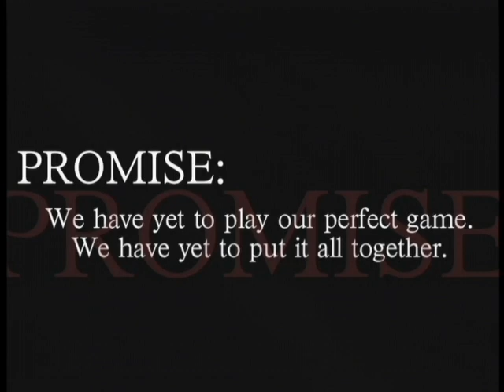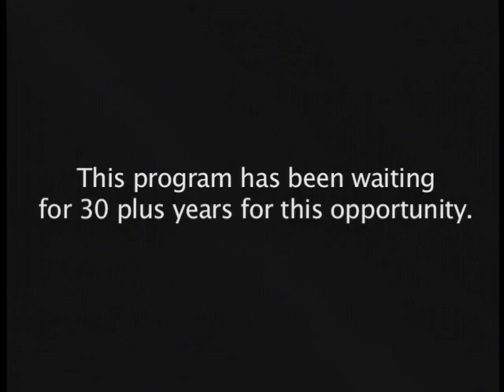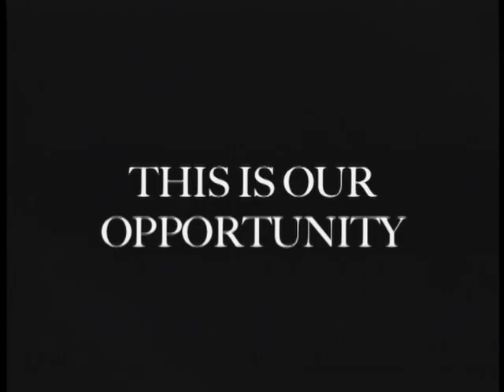PHOENIX FOOTBALL VIDEO: Pre Richmond Motto 2009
Film screened by team before the Richmond FCS Playoff game 2009